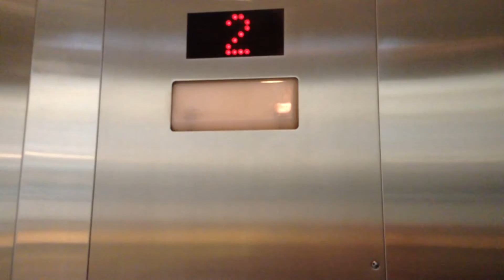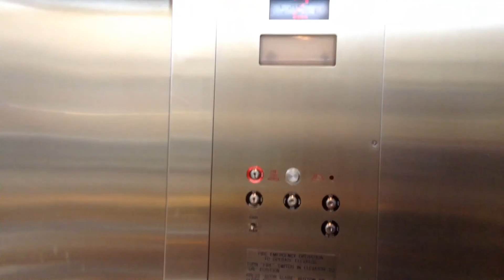Unknown Hydraulic Elevator @ Center Food Court, Shops at Mission Viejo, Mission Viejo, CA